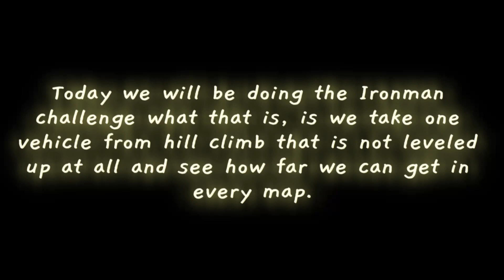The Ironman challenge in hill climb racing #1